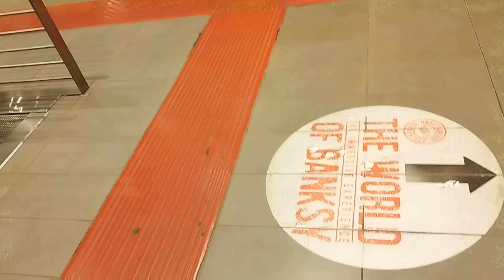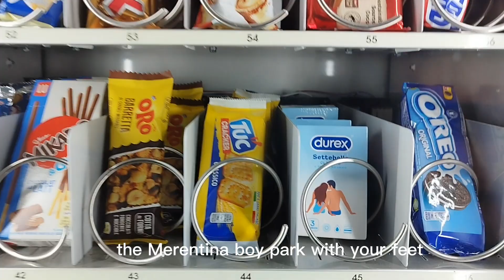alle 4 de mattina alla stazione Tiburtina (RARE EXTREME TOUR 2024)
facciamo prima scendere le donne e i bambini